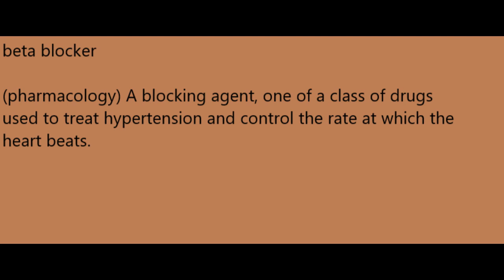Beta blocker Meaning